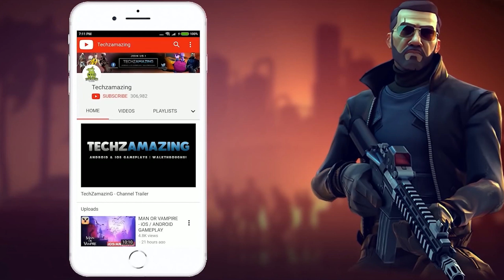Survival Island Hope Gameplay Walkthrough Part 2- (Android, iOS)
Survival Island Hope is coming soon on both Android and iOS. You can download from Google Playstore and iOS Apple Appstore when game is officially launched.

Game Mode: Online
Size     : 3 GB
Device   : iPad Pro M2

In the future, as polar ice caps melt and land masses are gradually engulfed by seawaters, an archipelago world emerges. I find myself adrift on a makeshift raft, eventually washing ashore on a desolate island, thus commencing a grueling journey of survival.

Driven by hunger, I forage in the jungle for wild fruits to satiate my empty stomach; with stones and twigs, I fashion a primitive stone axe as protection against potential dangers. Before nightfall, I fell trees to construct a crude shelter to withstand the unknown perils of the long nights.

The following day, I scour the island for essential survival supplies and stand sentinel on the beach, gazing at distant, intermittently visible islands on the horizon. Resolved, I embark on building a vessel capable of traversing the ocean, hoping to encounter other survivors among those far-off lands.

The question lingers: will it be collaboration in adversity or conflict over scarce resources when encountering fellow humans? Despite this uncertainty, driven by the need to survive and to seek out unity and hope for humanity within this shattered world, I set sail resolutely towards the seas peppered with challenges yet unseen.